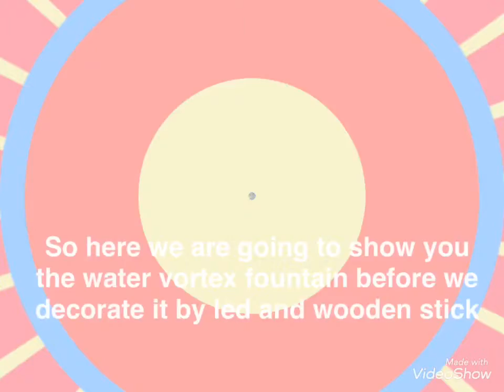Water Vortex Fountain